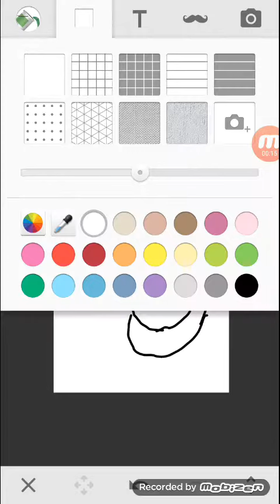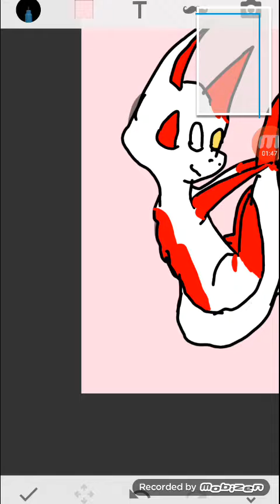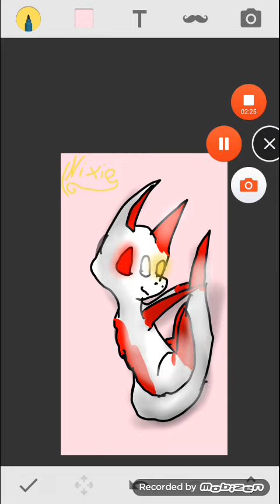Idk why i love draw this :v